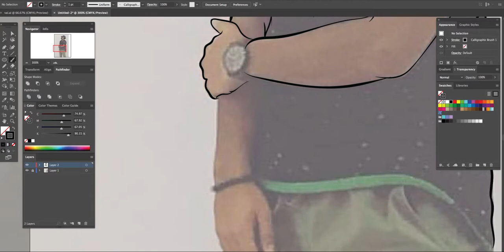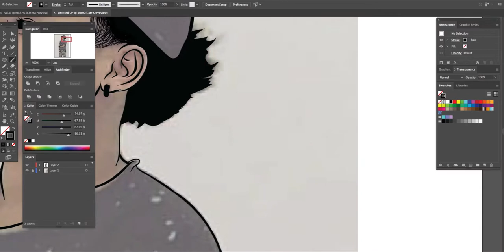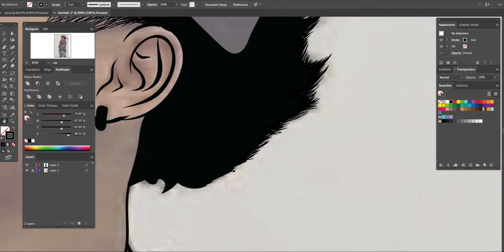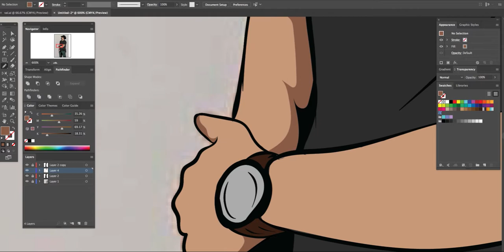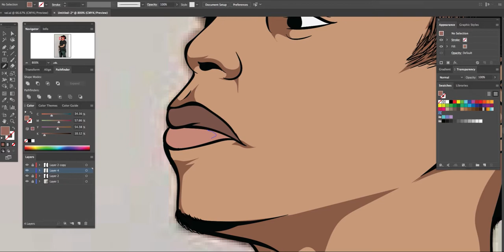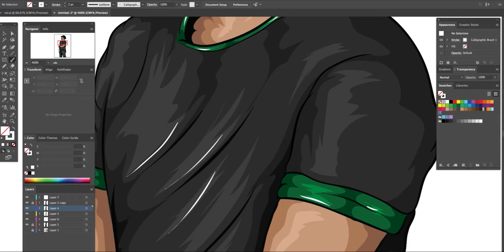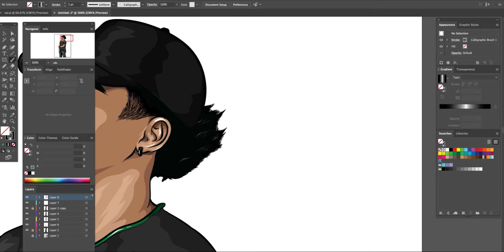Terence Speedart - Larnwar Digital-Art (Adobe)